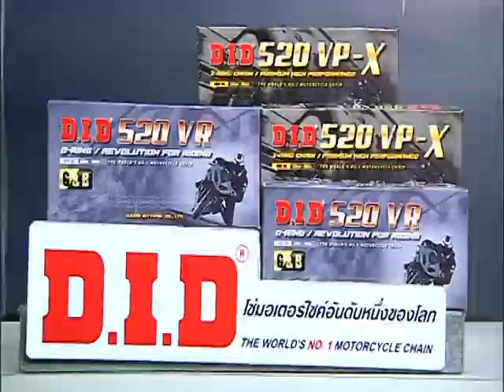Speed Rider OA 16 05 2017 B5